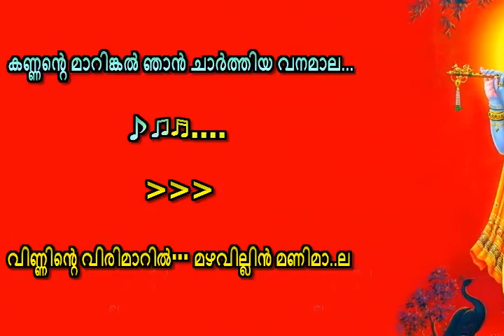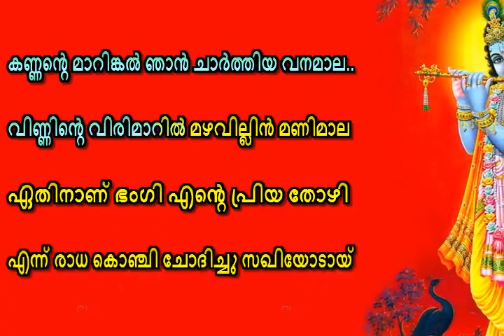VINNINTE VIRIMARIL KARAOKE WITH LYRICS ASHTAPADI,